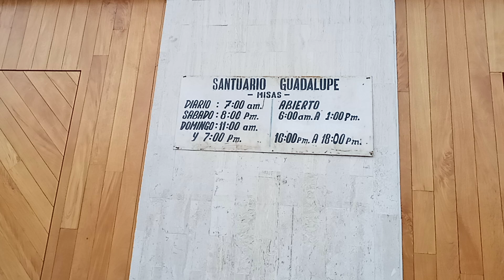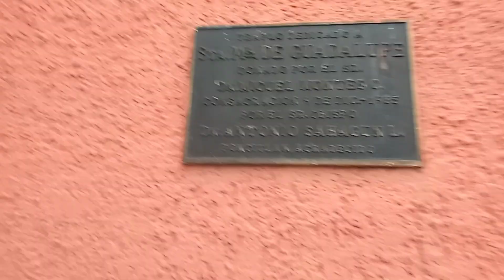santuario dela virgen de Guadalupe de poncitlan jalisco México (2)